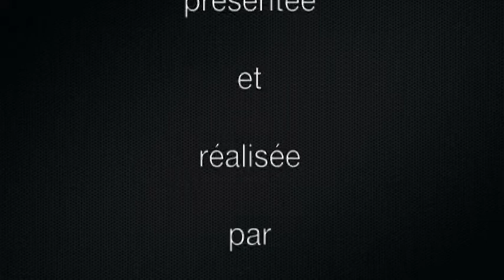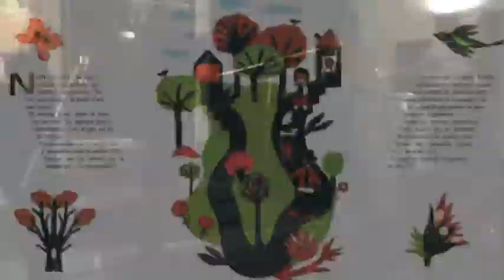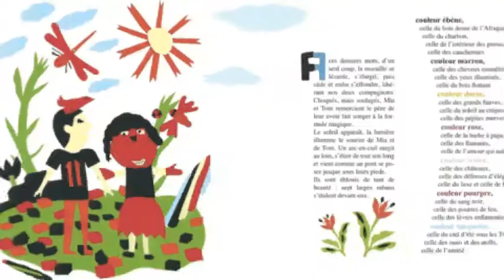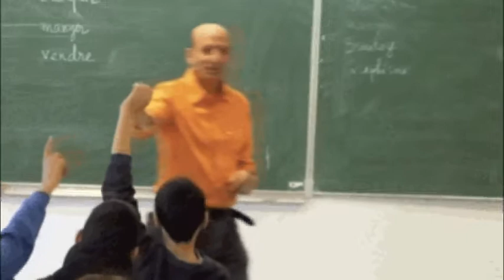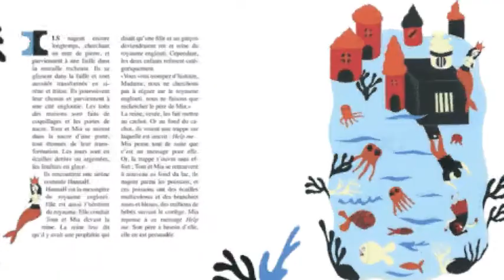Tom & Mia - Reportage France Musique (Les Clés de l'écoute)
Projet pluriculturel mené par le collectif "les Clés de l'écoute".
Création d'un livre-disque avec 116 collégiens de Seine Saint Denis et 15 artistes :
Géraldine Aliberti, Olivier Salon, Anne-Lise Boutin, Johann Molitor, Khalid K, Rosemary Standley, John Greaves, Maeva Le berre, Séverine Morfin, Aurélie Branger, Boris Boublil, Illya Amar, Antoine Berjeaut, Jean-Pierre Mas, Sébastien Miglianico.